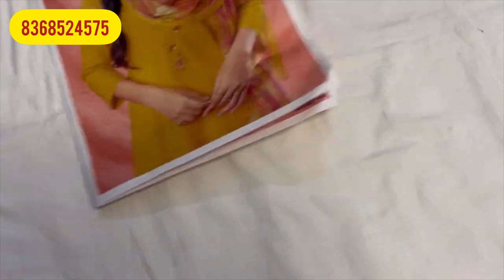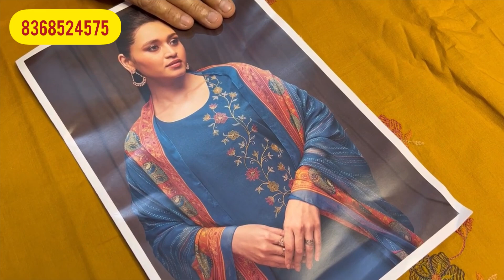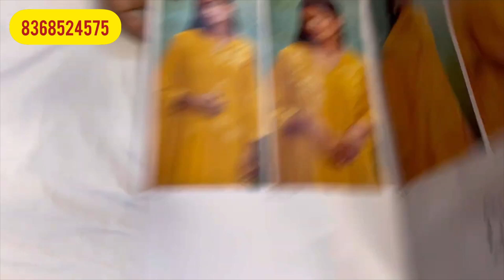Ganga brand premium cotton me latest collection | Ganga गर्मी के cotton सूट | गंगा सूट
Ganga brand premium cotton me latest collection | Ganga गर्मी के cotton सूट | गंगा सूट @sonakshicreations6

ganga suits
ganga suits
गंगा सूट
ganga suits
ganga suits rohtak
partywear suits
partywear
ganga fashion
branded suits
sunita boutique
winter suit
papal sangwan
sonakshi creations
silk suits